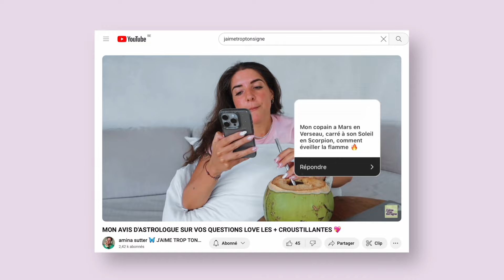VOS QUESTIONS ASTRO LOVE LES + CROUSTILLANTES 🔥 + BALI VILLA TOUR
💫 le MENTORING ASTRO INTENSIF : mon accompagnement sur 6 mois pour devenir astrologue pro

Bienvenue dans ce nouveau vlog astro, aujourd'hui je réponds à vos questions sur l'astrologie posées sur Instagram, on parle de synastrie, thème composite, de comment commencer en astrologie, de comment lire un thème astral, d'analyser placement de son thème astral, d'astrologie 2024, de comment améliorer ses connaissances des aspects en astrologie, enjoy 🫶🏼